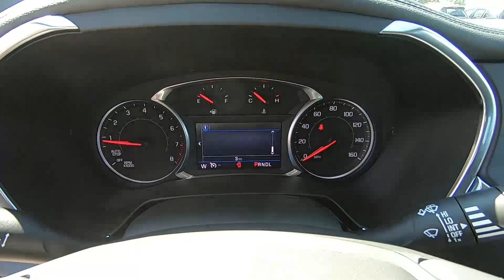2020 CHEVROLET BLAZER FWD LT - New SUV For Sale - Brook Park, Ohio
to view this New SILVER ICE 2020 CHEVROLET BLAZER FWD LT for sale in Brook Park, Ohio.

Stock#Y1737

DESCRIPTION:
2020 CHEVROLET BLAZER FWD LT
4-Wheel Disc Brakes
 A/C
 ABS
 AM/FM Stereo
 AUDIO SYSTEM CHEVROLET INFOTAINMENT 3 SYSTEM 8" diagonal color touchscreen AM/FM stereo. Additional features for compatible phones include: Bluetooth audio streaming for 2 active devices voice command pass-through to phone Apple CarPlay and Android Auto capable. (STD)
 Aluminum Wheels
 Automatic Headlights
 Back-Up Camera
 Bluetooth Connection
 Bluetooth Connection
 Bucket Seats
 Child Safety Locks
 Climate Control
 Cloth Seats
 Conventional Spare Tire
 Cruise Control
 ENGINE 2.5L 4-CYLINDER SIDI DOHC WITH VARIABLE VALVE TIMING (VVT) with Stop/Start (193 hp [144 kW] @ 6300 rpm 188 lb-ft of torque [255 N-m] @ 4400 rpm) (STD)
 Floor Mats
 HID headlights
 Heated Mirrors
 Intermittent Wipers
 JET BLACK PREMIUM CLOTH SEAT TRIM
 Keyless Entry
 Keyless Start
 LICENSE PLATE FRONT MOUNTING PACKAGE (will be forced on orders with ship-to states that require a front license plate)
 LPO CARGO NET VERTICAL
 LPO CARGO PACKAGE includes (VRS) retractable cargo shade LPO and (W2D) vertical cargo net LPO
 LPO CARGO SHADE RETRACTABLE
 LPO WHEEL LOCKS BRIGHT includes 4 locks and 1 key
 MP3 Player
 MP3 Player
 Multi-Zone A/C
 PREFERRED EQUIPMENT GROUP Includes Standard Equipment
 Power Mirror(s)
 Power Windows
 Privacy Glass
 Rear Defrost